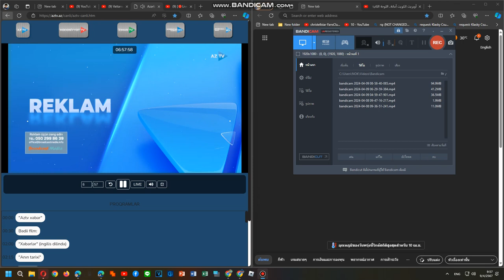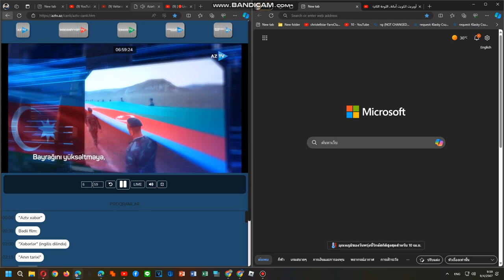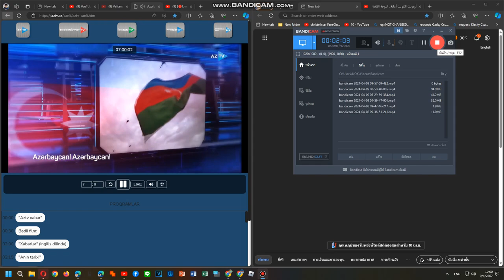AZTV National Anthem 9/4/2024